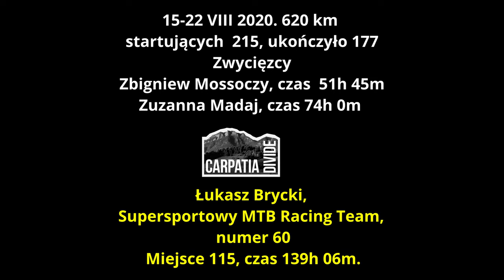2020 Carpatia Divide 060 Łukasz Brycki Wywiad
Miejsce 115 Czas 139h 06m

"Jadę, bo lubię!" "Prawdziwa wolność!"
Epicka opowieść o Carpatii Divide bogato ilustrowana filmami z trasy.